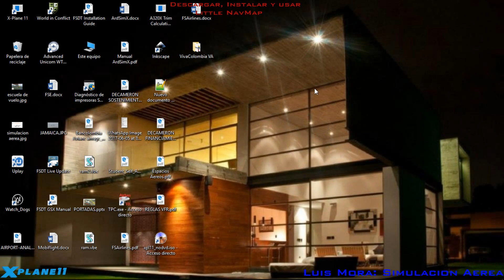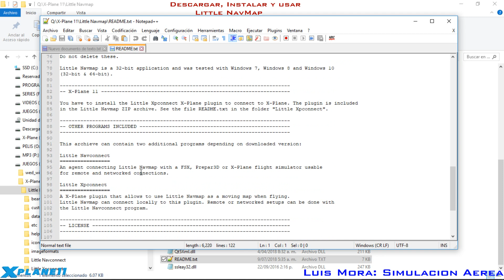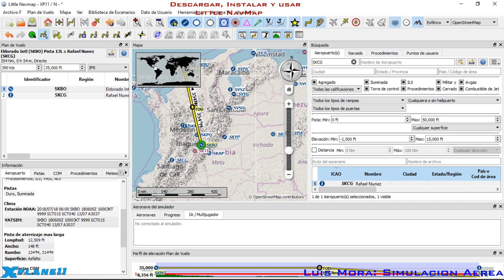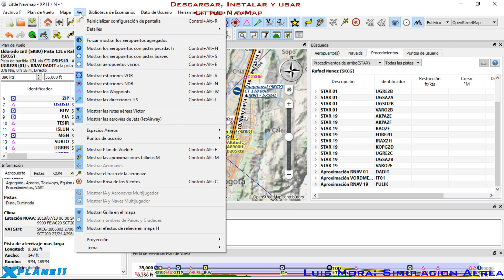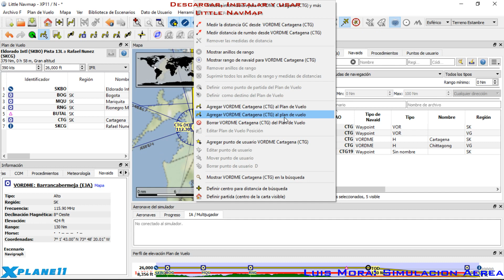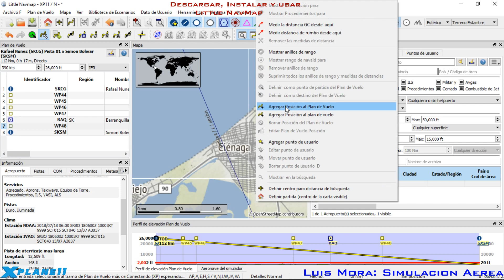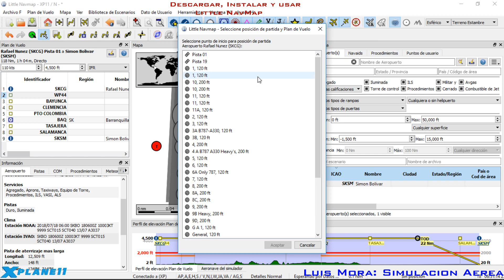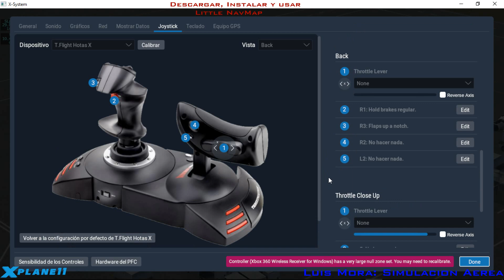[X-Plane11] Little NavMap - Descargar, Instalar y usar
Esta es la versión 11.00 de X-Plane 11, aun no lo he actualizado, lo hice para aquellos que aun están en esta versión, próximamente hare lo mismo pero con la ultima versión disponible.

Aquí veras de manera fácil y rápida como descargar, instalar y usar el Programa Little NavMap para realizar planes de vuelo en XP11.

Link de descarga de Airac (agregale el numero a descargar)

Te invito a que te animes a aplicar a esta Aerolinea Virtual Colombiana VivaColombia VA.

Te invito a que te animes a aplicar a esta Aerolinea Virtual Colombiana GOLDEN SKY VA.

Con tu colaboracion me ayudaras mucho a mejorar
Caracteristicas PC
GeForce eVGA SSC GTX 1060 3GB
Refrigeracion Liquida